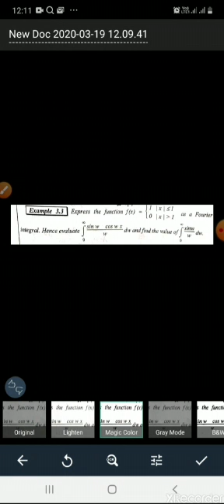FOURIER INTEGRALS : PROBLEMS